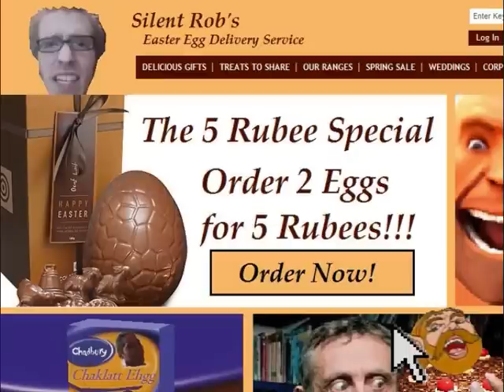Youtube Poop: The Uncontrollable Nature of King Harkinian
No holiday is ever easy to organise in Hyrule, Especially Easter, And Christmas, And Halloween...